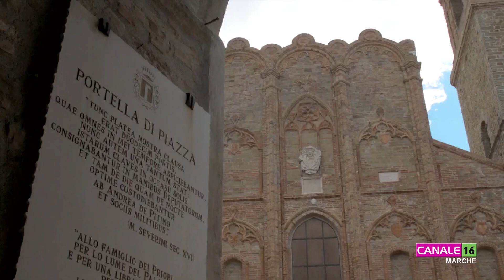Collegiata di San Ginesio verso la ricostruzione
La Conferenza dei servizi, prevista per il 28 dicembre, rappresenta un passo fondamentale verso l'approvazione del progetto di ricostruzione della Collegiata della Santissima Annunziata a San Ginesio. Lo storico edificio, non solo un luogo di culto ma anche simbolo del patrimonio culturale e artistico della regione, si avvia a ricevere un intervento di restauro e consolidamento sismico dopo i danni subiti nel 2016.